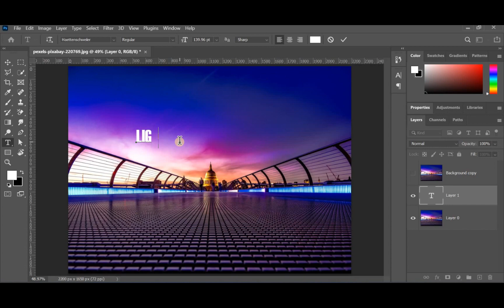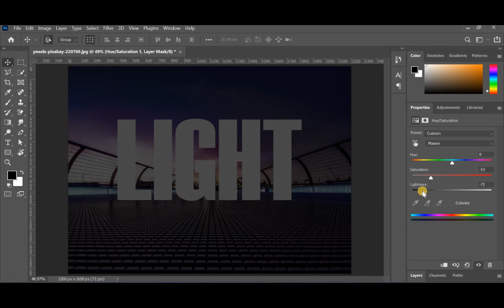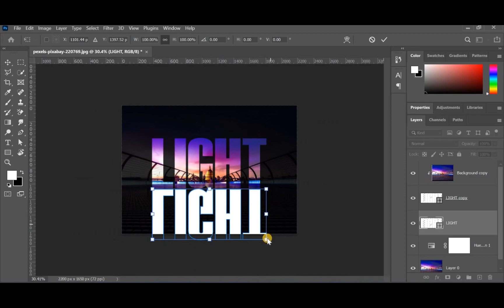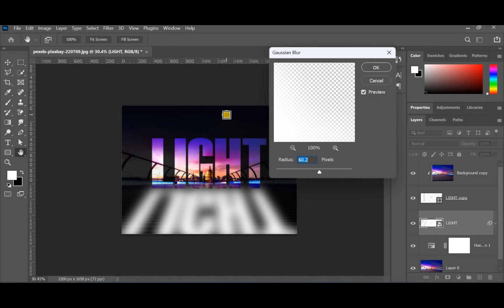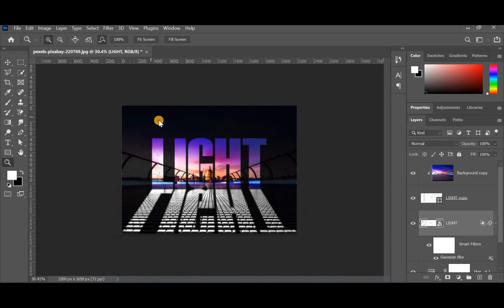Text Effect in Photoshop | Light Shadow Effect | Photoshop Tutorial